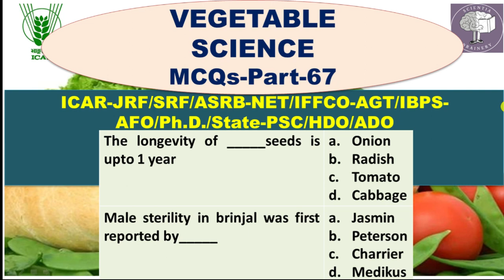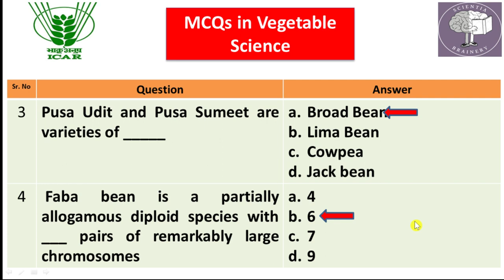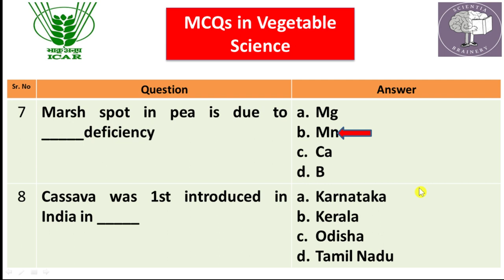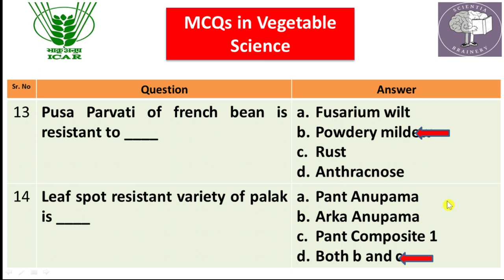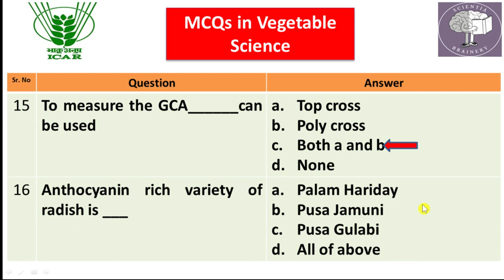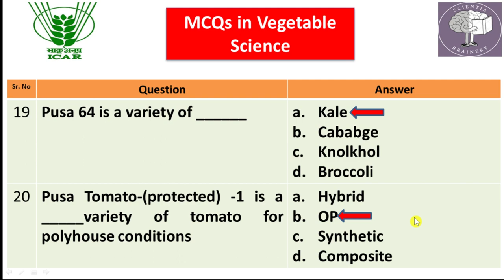Vegetable Science-MCQs (Part-67) for ICAR-NET/AFO/ICAR-JRF/SRF/IBPS-AFO/NABARD/IFFCO-AGT/HDO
HDO/ADH
MCQs Series in Vegetable Science Based on Previous Year Question Papers of ICAR-JRF/SRF (2005 to 2021). Important for ICAR-JRF/SRF/NET Exams, IBPS-AFO/AO Exams, State PSC-HDO/ADO/ADA/ADH Exams
NABARD Exams.
Most Important MCQs of Vegetable Science/Olericulture/ICAR JRF, ASRB NET, SRF, ARS/Agriculture & GK
Vegetable Science
$HorticultureMCQ
Exams
State HDO/ADO/HEO/ADA/ADH Exams
NABARD/IBPS-AFO/ASRB-AO/IFFCO/FCI Exams